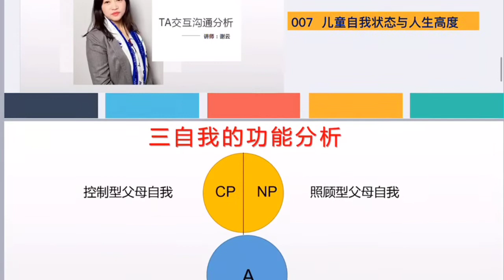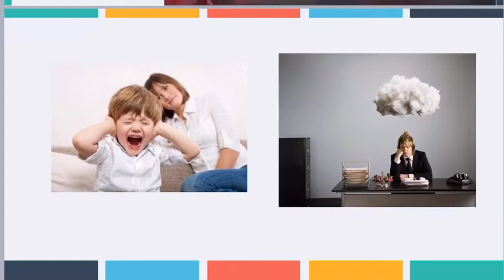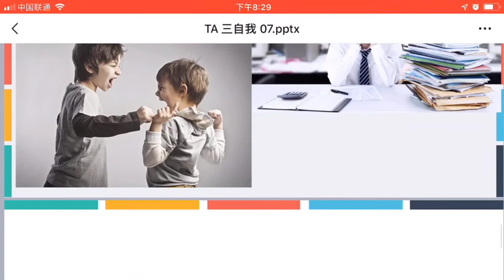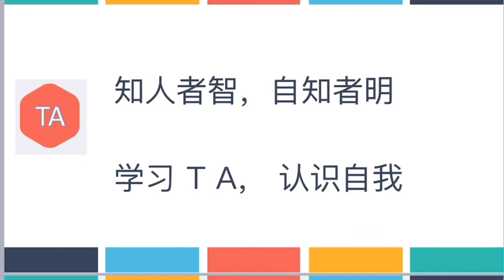儿童自我状态与人生高度007